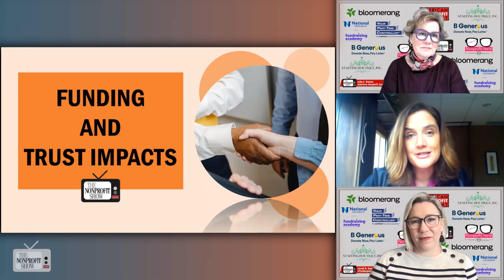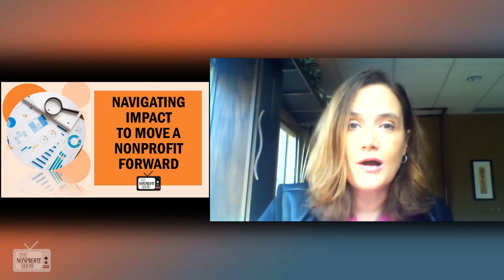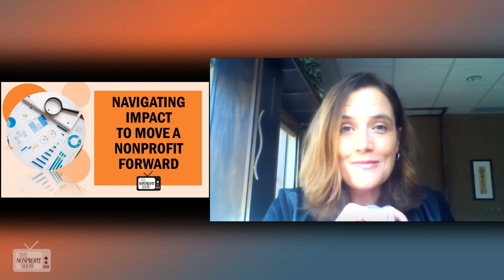Nonprofit's Relentless Pursuit Of Impact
The 3 key tracking stats all nonprofit's should be tracking and highlights valuable insight on the mindset of leaders who are succeeding with trusted data that is opening doors to unrestricted funding, with the CEO of SureImpact.com. Only 25% of NPO's use data aligned with their mission!